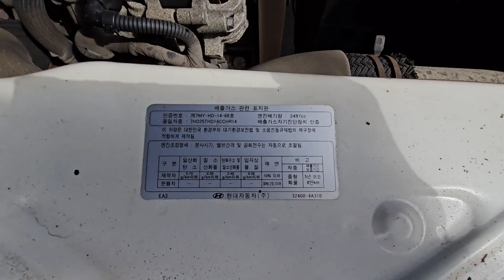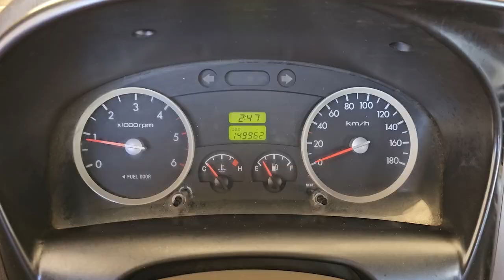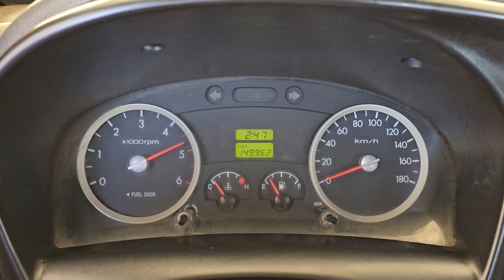2010 Hyundai Porter2 used car export (AU577826) carwara, 카와라 포터 더블캡 수출